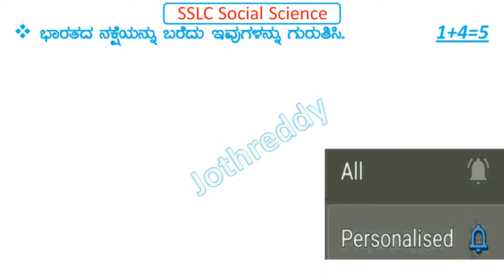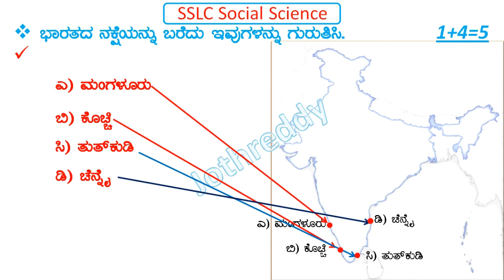Mangaluru Kochi Chenni |How to Ans 5 Mark Question In SSLC Question paper |Social Science|Part-12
10th Social Science New Model Question Paper Based
Mangaluru kochi Tutakudi Chennai ಈಸ್ಥಳಗಳನ್ನು ಭಾರತ ನಕಾಶೆಯಲ್ಲಿ ಸುಲಭವಾಗಿ ಗುರುತಿಸಿ.
K.S.E.E.Bangaluru New Question Paper.  5 Mark Question
How to ans this question
Paryaya Prasta Bhumi Gurutisi
Malva PrastaBhumi
Vindya Shreni
Maha Nadi
Dakhana PrataBhumi
Vindya Hills
Mahanadi River

ಹತ್ತನೇ ತರಗತಿ ಸಮಾಜ ವಿಜ್ಞಾನ ವಿಷಯದ ಹೊಸ ಪಠ್ಯ ಆಧಾರಿತ Video ಗಳು
SSLC Social Science Text based Videos

Locate Manglore
Locate kochi
Locate Tutakudi
Locate Chennai
India Map Imp Places